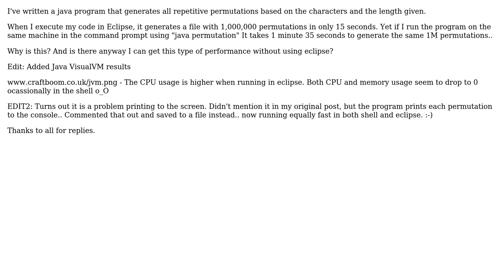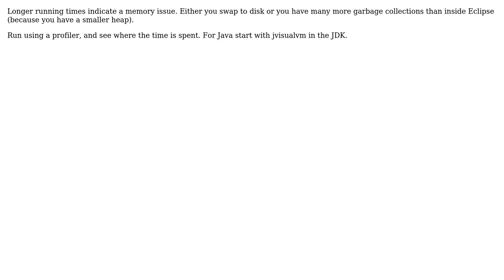Eclipse runs my java program 6 times faster... Can I achieve this performance without using it?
Software Engineering: Eclipse runs my java program 6 times faster... Can I achieve this performance without using it?

With thanks & praise to God, and with thanks to the many people who have made this project possible! You are responsible for your own actions.